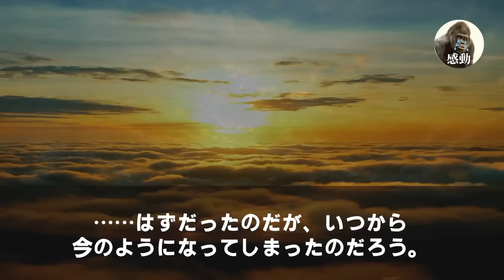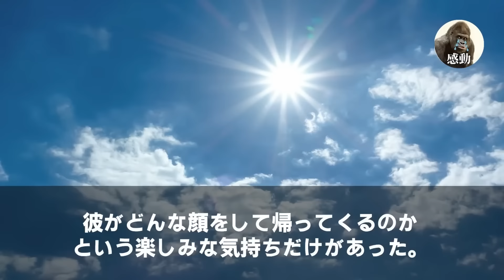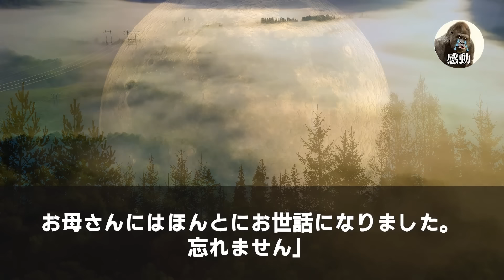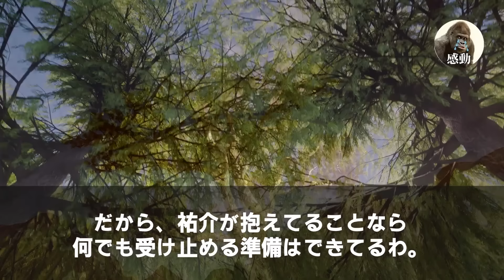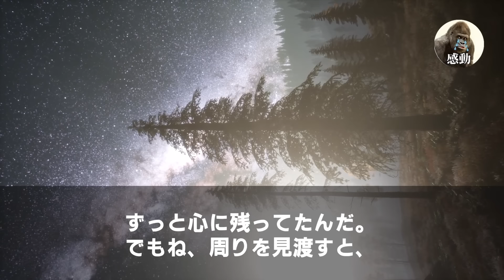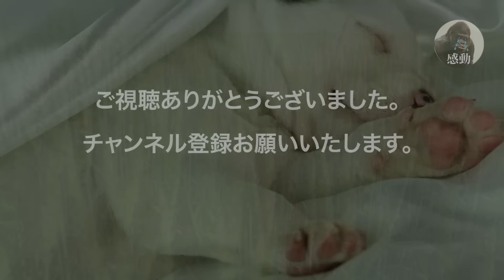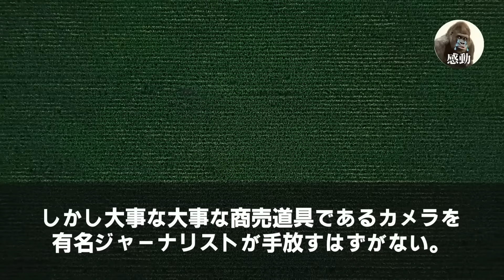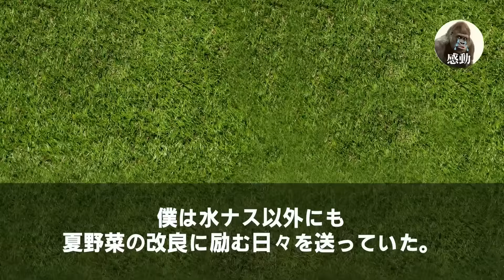【感動する話★総集編】課長の商談に同行し俺がプレゼンすると、取引先の美人社長「彼は何者ですか？」課長「こいつは無能な新人ですよw」軽くあしらう。でも、その帰り道、美人社長に俺だけ呼び止められ…